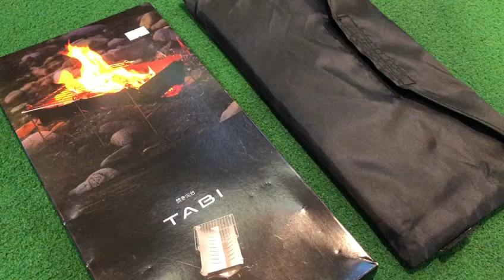【REECHO開箱片】Belmont TABI鈦金屬焚火台🔥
Belmont TABI Titanium Bonfire Stove BM-263 鈦金屬焚火台🔥
睇相就正啦~有冇見過實物砌出來又係點既?今次就由油麻地店長🕵🏼整個開箱片俾大家!!

🔥物料: 鈦、18-8不銹鋼(支架,烤網)
🔥重量: 423g (本體:~298g, 側板:~29g, 網架: ~96g)
🔥使用尺寸：23.7cm x 36cm x 17cm
🔥收納尺寸：17.8cm x 36cm x 1.5cm
負重量 : 火床15㎏、網架3㎏